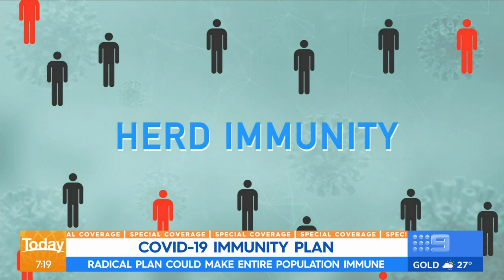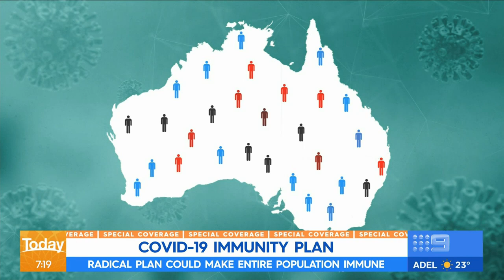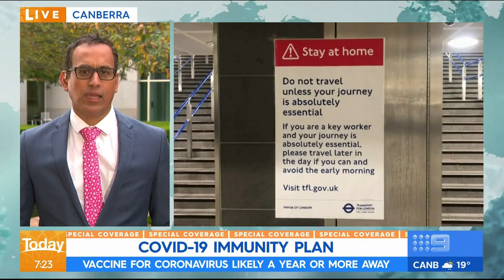Herd immunity debate: Could it work in Australia? | Today Show Australia